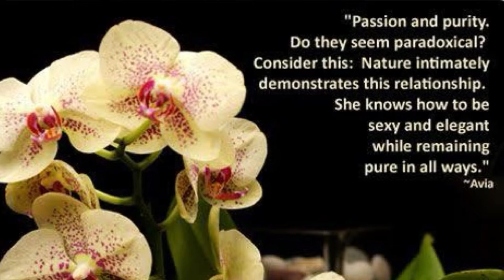Breaking Down the Dandy Archetype (Art of Seduction) | Flow State Activation